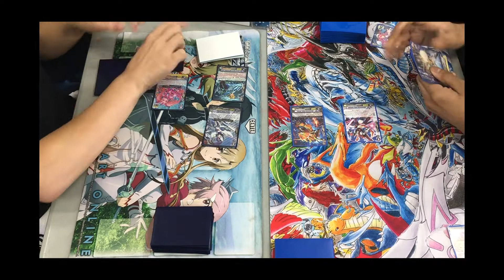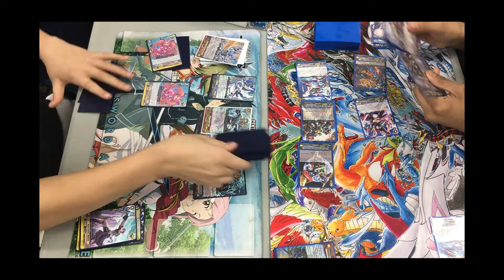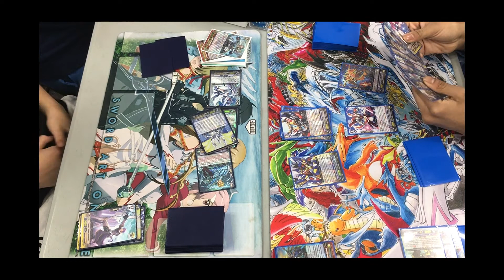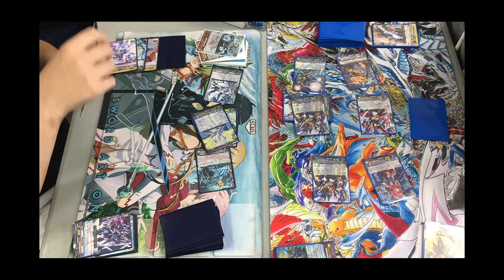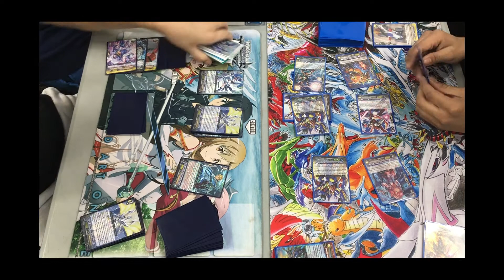[Cardfight Vanguard] Thing Blaster vs Robo game 1